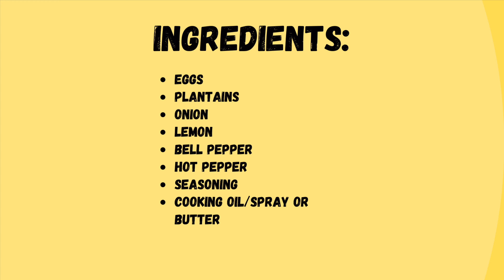Fried Eggs with Plantains (Caribbean Style)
In this video, I show you how to cook fried eggs with boiled plantains. Hope you enjoy!